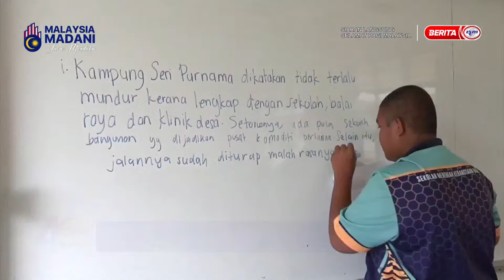24 JUN 2024 - SPM- TAHAP PENDIDIKAN ORANG ASLI SEMAKIN BAIK